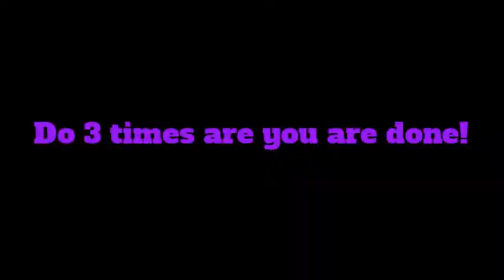Week 3: Friday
Let's get moving! Today we are doing some movements with body weight and our water bottles! So grab some water and join me!!